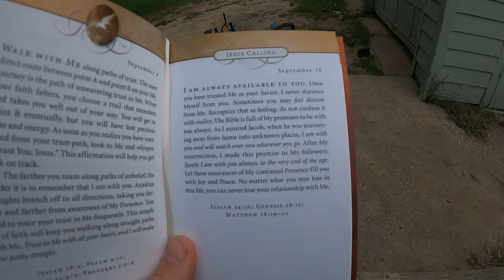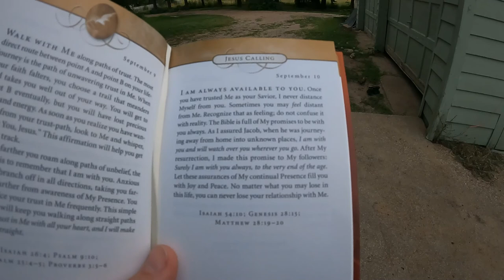Monster Trucks in our Backyard! - Daily Vlog